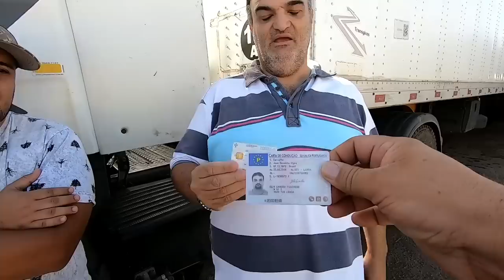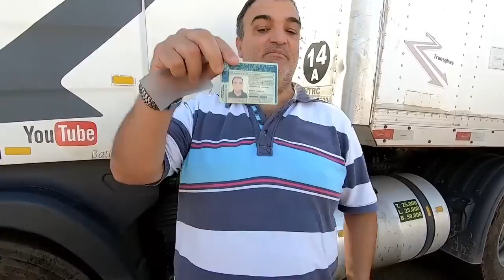Portugal X Brasil. Diario de bordo de um caminhoneiro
Hoje um dia muito especial, vários amigos vieram aqui no posto me conhecer e bater papo. E nosso amigo José Carvalho conta como foi sua experiência como caminhoneiro e Portugal, e dá dicas pra quem quer trabalhar como caminhoneiro em Portugal.